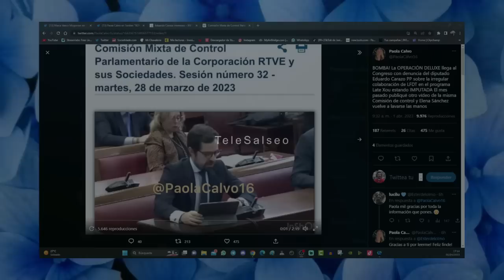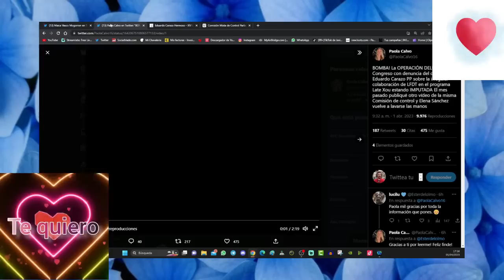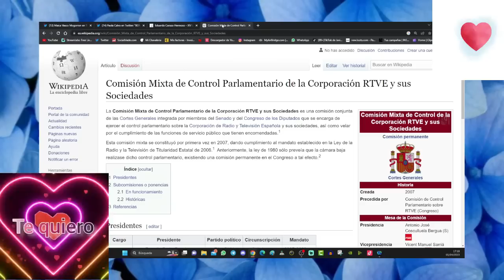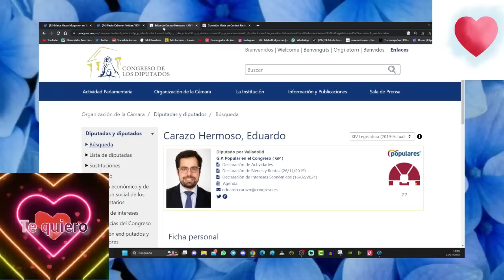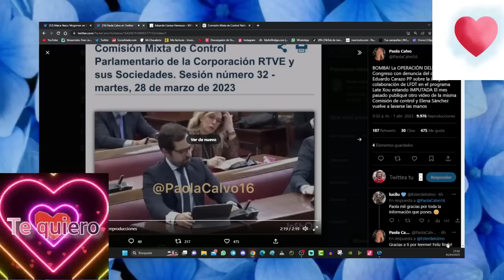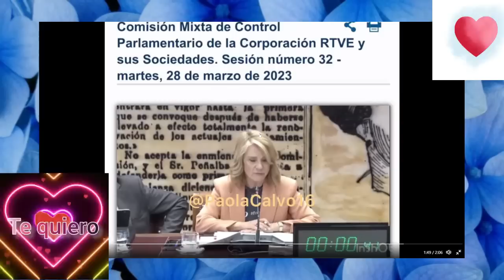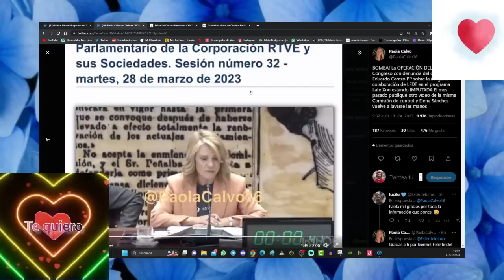DENUNCIA BOMBA por ROCÍO CARRASCO y OPERACIÓN DELUX a RTVE